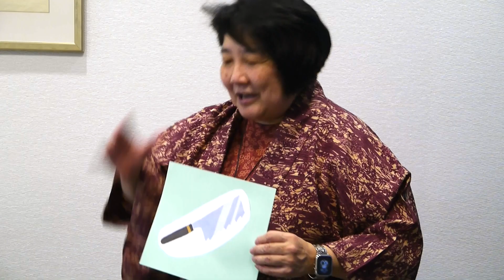Joy of Yoroi: How to Wear Japanese Armor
Learn how to wear yoroi and how clever armor designs protected the samurai. With a background in iaido, Lynn Miyauchi is a yoroi enthusiast - and after following along in this journey, you will become one too!

If you are interested in borrowing a samurai yoroi set, please contact the Japan Foundation New York for more information.
**Please note that the gi, hakama, waraji, sarashi, prop swords, and jinbaori were provided by Lynn for the demonstration and are not included in the JFNY rental.

Image and music credits:
Print. Young warrior. Colour woodblock printed. © The Trustees of the British Museum
Woodblock print, oban tate-e. Ishijo, wife of Oboshi Yoshio, making a stroke with a naginata.© The Trustees of the British Museum
画題：巴御前出陣図  所蔵：  東京都立図書館
画題：「英勇一百伝」「巴御前」、所蔵：  東京都立図書館
画題：「巴御前」 所蔵：東京都立図書館
Tomoe Gozen Killing Uchida Saburo Ieyoshi at the Battle of Awazu no Hara. Ishikawa Toyonobu ca. 1750. The Metropolitan Museum of Art.
A Japanese Edo period wood block print of a samurai putting on a fundoshi (loincloth). Tanki Yoriaku: Hi Ko Ben ( Japanese book on samurai armor published in 1735). Hayakawa Kyuukei
Okubo Hikozaemon in his Tent (Jinchu no Okubo Hikozaemon) from Ehagaki sekai. 「陣中の大久保彦左衛門」By Artist unknown, Japanese, Publisher Kokkei shinbun sha. 1909. Museum of Fine Arts Boston.
[Samurai on horseback, wearing armor and horned helmet, carrying bow and arrows]. 1878.
A Samurai on Horseback. Kusumi Morikage 久隅 守景.  mid- to late 1600s. Cleveland Museum of Art
Myōchin Munemasa, Nimaidō tōsei gusoku armor with Tokugawa crest, completed by 1749. Portland Art Museum
Unknown Japanese. Okegawa-do Tosei Gusoku (Samurai Chest Armor with Riveted Cuirass). 18th century. The Museum of Fine Arts, Houston.
Samurai Armor of the Gusoku type. Los Angeles County Museum of Art
"Suit of armor, 2018-167," Princeton University Art Museums collections online, April 26, 2023,
画題：色々威二枚胴具足（七騎の鎧） 所蔵：  東京都立図書館
Artist: Sir Cubworth Track: Samurai Showdown